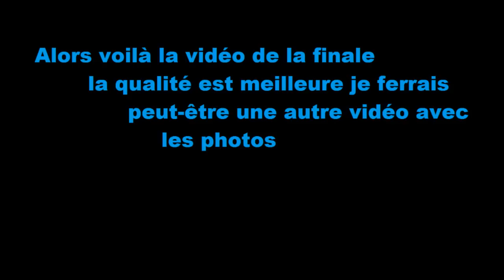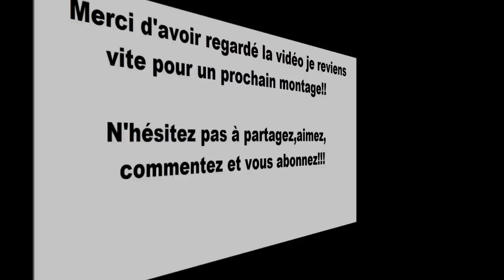Coupe De France | Rennes 18.05.2013 | Finale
Voilà la 2ème vidéo sur la coupe de France à rennes!!

Entièrement réalisé par moi-même.